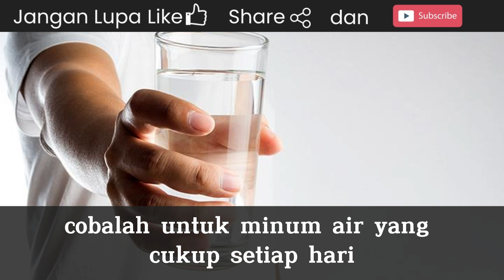Cara Mengobati Sakit Kepala? 5 Cara Alami Mengatasi Sakit Kepala Ringan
Halo semua, dalam video ini kita akan membahas cara-cara yang dapat membantu mengobati sakit kepala tanpa harus menggunakan obat-obatan atau terapi khusus. Sebelum kita mulai, perlu diingat bahwa jika sakit kepala yang Anda alami sangat parah atau berlangsung dalam waktu yang lama, sebaiknya Anda segera berkonsultasi dengan dokter.